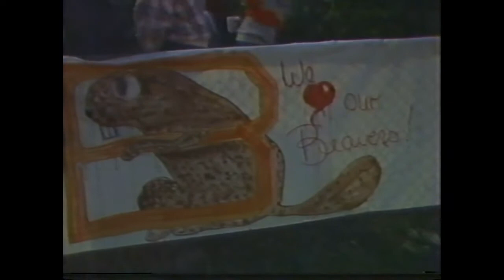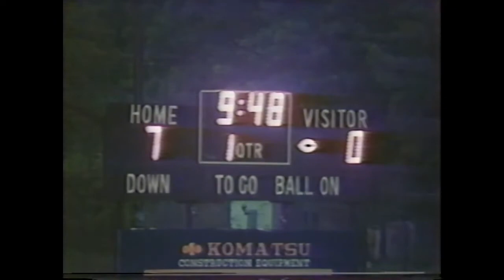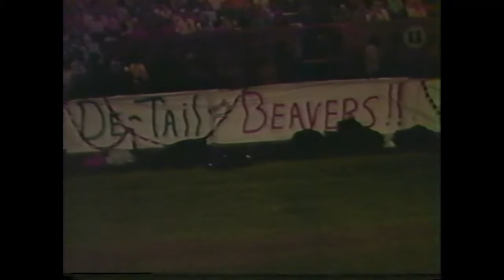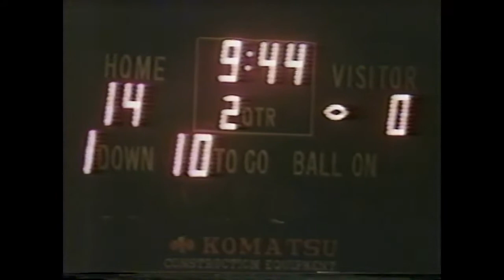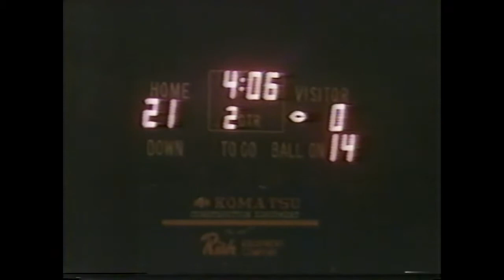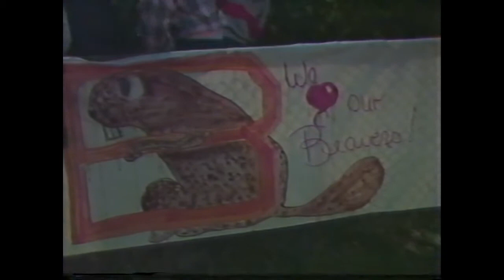Bluefield Beavers Vs Graham 1987 Football TV Version